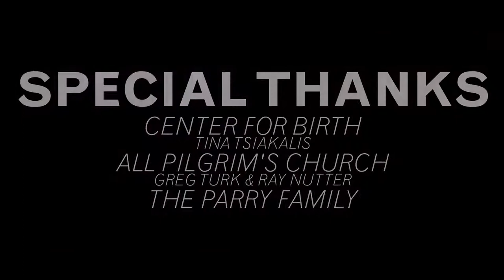Macklemore & Ryan Lewis - Same Love feat Mary Lambert, Official Music Video (2012)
Macklemore & Ryan Lewis is an American hip hop duo, formed in 2008. "Same Love" was released on July 18, 2012, and later peaked at number 11 on the Billboard Hot 100. On January 26, 2014, they performed "Same Love" at the 56th Annual Grammy Awards, where Queen Latifah read marriage vows for 33 couples who lined the aisles. "This is a love song, not for some of us but for all of us," she said, followed by an appearance from Madonna singing "Open Your Heart".

Macklemore & Ryan Lewis: "We support civil rights, and hope WA State voters will APPROVE REF 74 and legalize marriage equality. for more info."

Same Love, A Film By: Ryan Lewis, Jon Jon Augustavo, Tricia Davis

Directed by: Ryan Lewis, Jon Jon Augustavo
Produced by: Tricia Davis
Director of Photography: Mego Lin
Associate Producer:  Honna Kimmerer

SONG:
Macklemore & Ryan Lewis
Same Love feat. Mary Lambert
(B. Haggerty, R. Lewis, M. Lambert)
Macklemore Publishing BMI, Ryan Lewis Publishing BMI
Produced by Ryan Lewis for Macklemore DBA Ryan Lewis LLC
Written by Macklemore, Mary Lambert
Piano performed by Josh Rawlings
Violin by Andrew Joslyn
Cello by Natalie Hall
Trombone by Greg Kramer
Recorded and Mixed by Ryan Lewis, Ben Haggerty
Macklemore/RyanLewis Studios, Seattle, WA
Mastered by Sterling Sound, New York City, NY